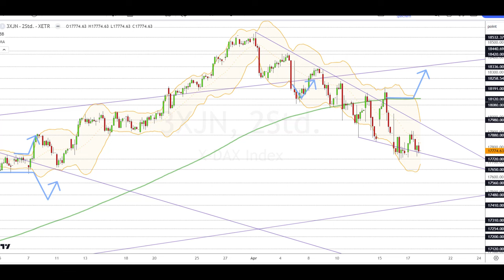Dax Analyse 18.04.2024